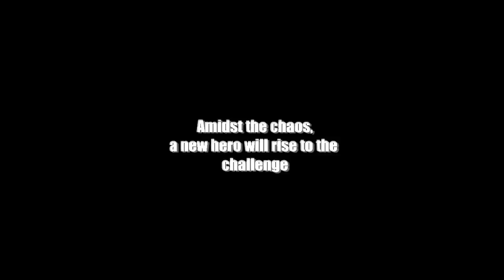Dead Rising 2 Video Trailer ( Captivate 09 )